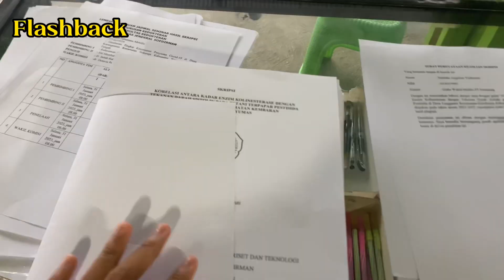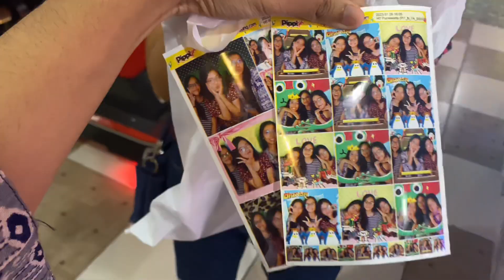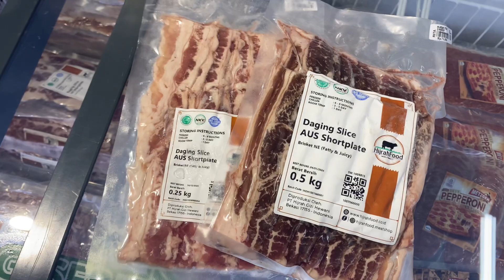Nat’s VLOG #6 - kinda medstudent healing, photobooth, simple bbq an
My kind of ‘healing’ habis ngurus per’hectic’an revisi post seminar, berkas yudisium dll
Xoxo, Nat